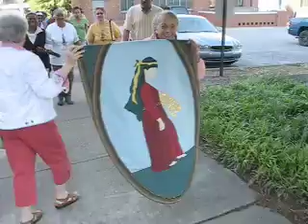Chattanooga City Council Proclamation Recognizing Widows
Mayor Ron Littlefield, Chattanooga, Tennessee, reads proclamation recognizing and honoring widows at the weekly city council meeting, May 8, 2007.